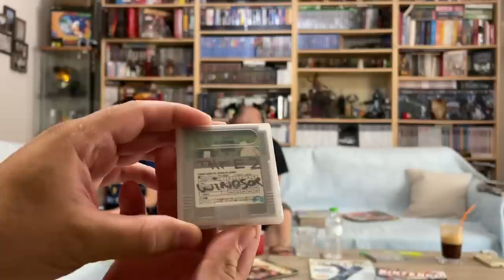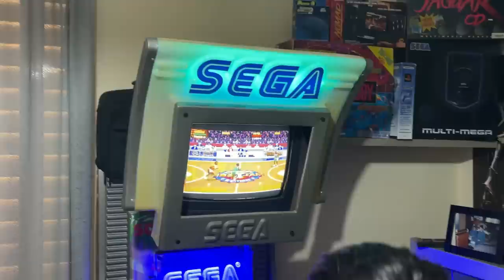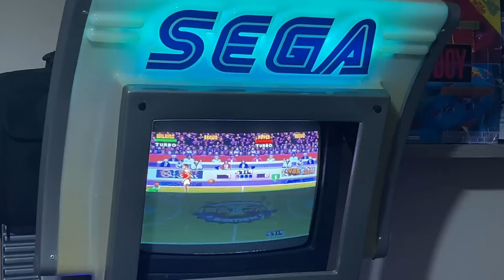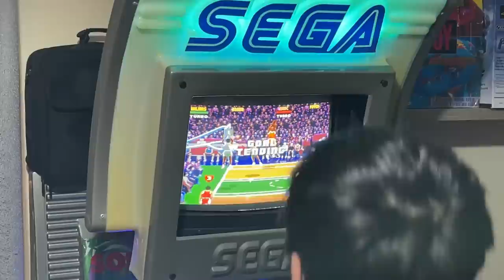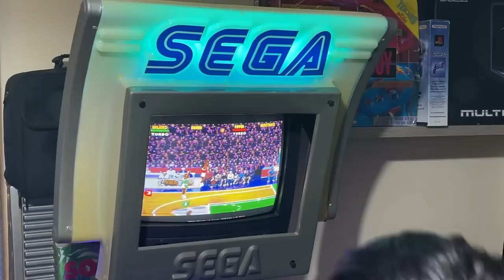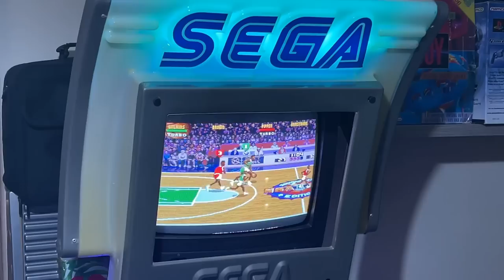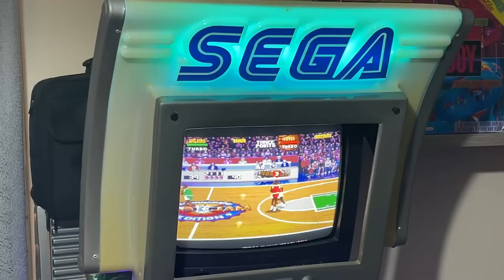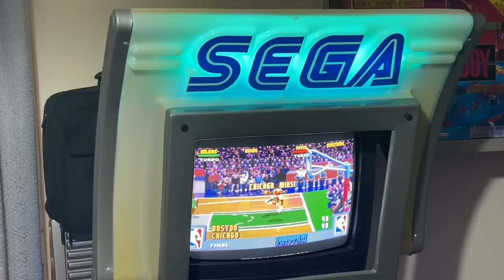ΣΥΝΕΝΤΕΥΞΗ ME TON ΗΛΙΑ ΚΟΥΚΟΥΤΣΑ | ZEGETRON | NORTEC | GAMEPRO | PIXEL NEXT G | NINTENDO WORLD+ ΑΛΛΑ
Στο τρίτο επεισόδιο της επιτυχημένης σειράς Top of the Tree, ένας άνθρωπος που άφησε το στίγμα του στη ελληνική gaming σκηνή στα 90s/00s, με εμπιστεύθηκε και μου έκανε μεγάλη τιμή να έρθει σπίτι μου μαζί με τον γιο του Μιχάλη, για ένα maxi επεισόδιο γεμάτο untold stories!
  Ο  Ηλίας δούλεψε :
- στα video games του Λαμπρόπουλου (ο αδερφός του στα video games του Μινιόν)
- στην SEGA Zegetron
- στο τμήμα video games των Virgin Megastores σε PS1 Launch
- στην Nintendo Nortec
- στο Gamepro
- στο Pixel Next Generation
- στο Nintendo World
- σε εταιρίες ως product manager σε video games distribution αλλά και video games specialist!

Και τέλος είναι το άτομο που «έφερε» τα Pokemon στην Ελλάδα, ίσως ο μοναδικός παγκοσμίως που έχει ρίξει σφαλιάρα στον… Shigeru Miyamoto αλλά και το άτομο που απάντησε σε γράμμα μου πριν 24 χρόνια και τώρα το διαβάζουμε παρέα και κλαίμε 🥹
 Όπως καταλαβαίνετε, το τρίτο επεισόδιο της δυνατής playlist top of the tree, έχει να σας δώσει όπως και τα περασμένα, αναμνήσεις, χαμόγελα, ακυκλοφόρητες ιστορίες και πληροφορίες.

👉FACEBOOK EPIC RETRO TEAMS
   1) Retro Videogames Hellas

                                                           - GOPRO 4
                                                           PHOTOSHOP 2022